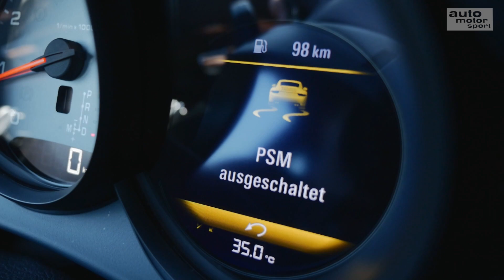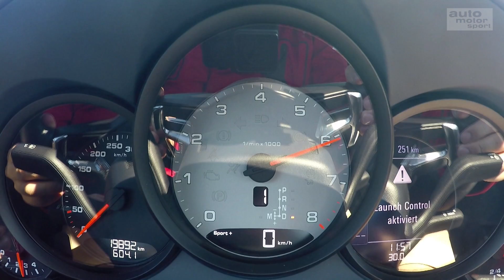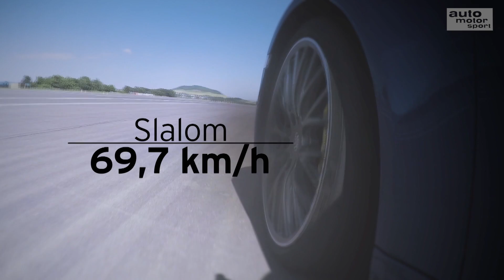Porsche 911 Carrera S: Bye, bye Saugmotor! - Die Tester | auto motor und sport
Im Falle des Porsche 911 ist die Liste der zeitweise ärgerlichen Veränderungen lang. Wir erinnern uns an den Wechsel von Luft- zu Wasserkühlung, von hydraulischer zu elektrischer Lenkung und nun… vom Sauger zum Turbomotor. Irgendwie wurde immer gemeckert, wenn sich der 911er verändert hat. Und irgendwann gewöhnte man sich doch daran. Auch diesmal? Oder ist Porsche mit der Turbobeatmung des Porsche 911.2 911 Carrera S endgültig zu weit gegangen? Alexander Bloch findet es heraus! Test: Porsche 911 Carrera S.

Zu empfangen über folgende Pay TV-Plattformen:

  Cablecom (Schweiz)
  Swisscable-Verband (Schweiz)